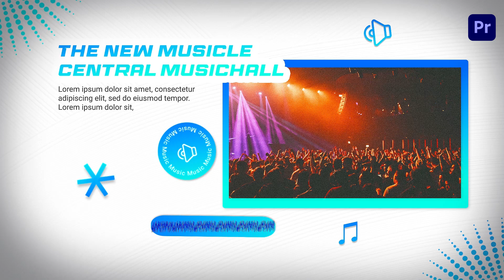Zvuk Visual Music Intro Template Premier Pro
Access & download the Zvuk Visual Music Intro Template Premier Pro